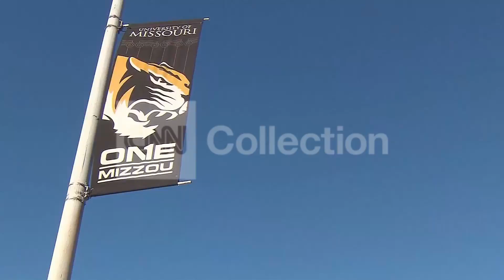MIZZOU STRIKE LEADER ON PREZ RESIGNATION-WHAT THIS MEANS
University of Missouri"s president resigns, student protester ends hunger strike.